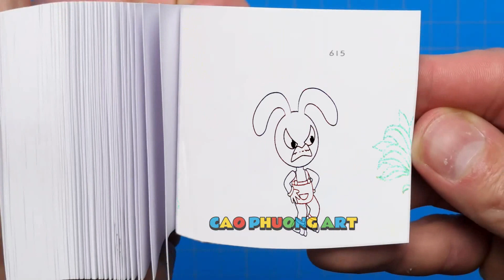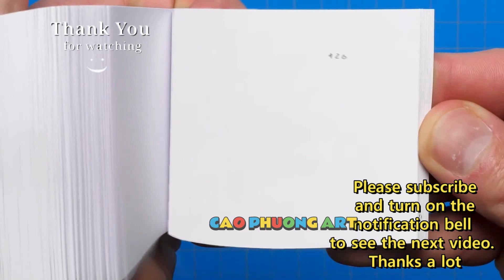193 55 Pomni x Jax But Brewing Cute Baby Daily Life - The Amazing DIGITAL CIRCUS Animation Flipbook